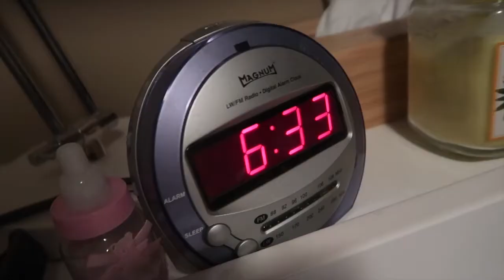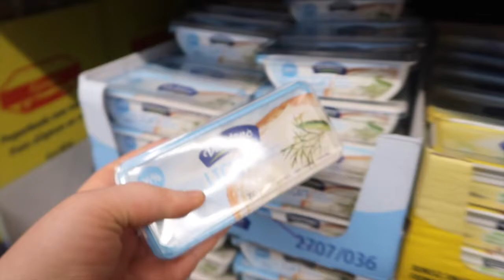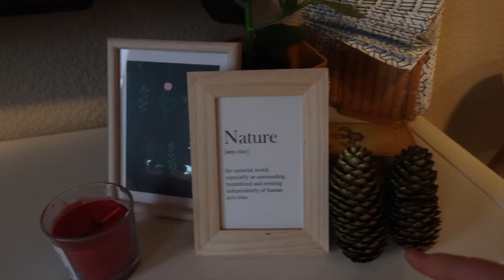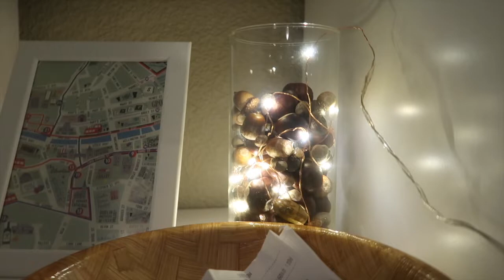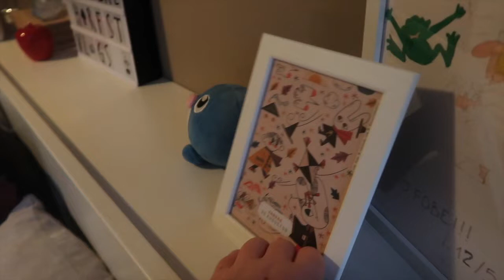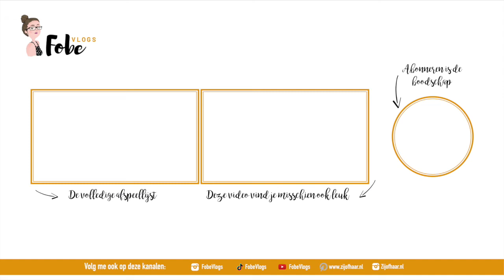Mijn appartement herfstproof maken 🍂 Heerlijke herfstvlogs #3 | FobeVlogs #1115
║BESCHRIJVING║
In deze heerlijke herfstvlog volg ik Social Media training in Brugge, maak ik mijn appartement herfstproof en besef ik dat ik dringend naar de Action moet.